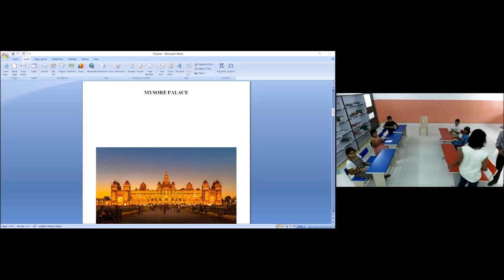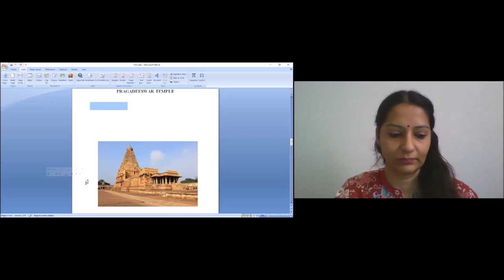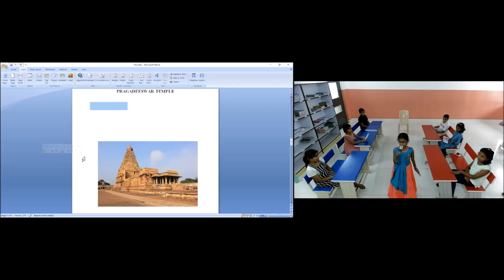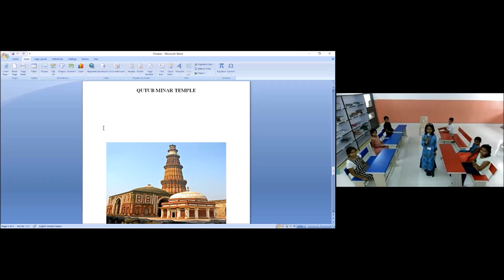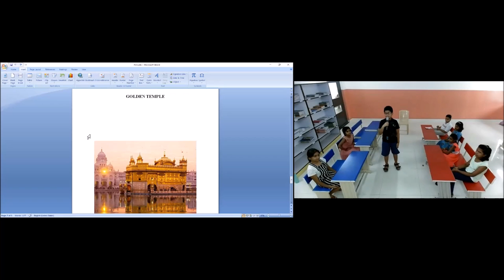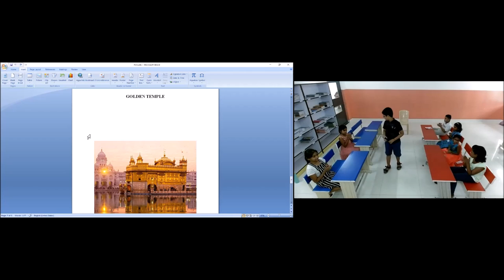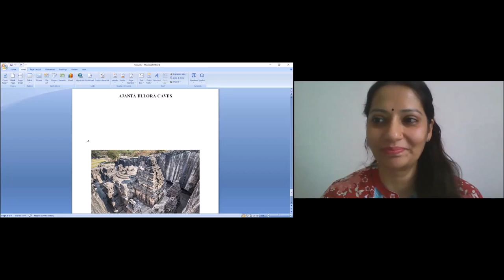Integrated Session through British Council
🔰We are happy to inform that
Our Grade -IV Champs have done a collaboration activity with 🏣𝐂𝐏 𝐆𝐎𝐄𝐍𝐊𝐀 𝐈𝐍𝐓𝐄𝐑𝐍𝐀𝐓𝐈𝐎𝐍𝐀𝐋 𝐒𝐂𝐇𝐎𝐎𝐋, 𝐌𝐀𝐇𝐀𝐑𝐀𝐒𝐇𝐓𝐑𝐀 through British council on 17th March 2022.

🔰The topic for discussion was 'Global Beautiful Destinations (Monuments)- Preservation And Restoration.'

🔰They  delegates of both the school had discussed  about MUN (Model United Nations)  . The Delegates  were divided into groups. Each group had  assigned a country and they talked about the monuments, the dangers ( environmental/ physical) on the monument and ways and steps taken by the Government or local organizations to preserve and restore the monuments.

🔰The session had gone for one hour through Zoom platform . At the end, the learners  passed a resolution as to how they can adopt the best practices to preserve the monuments for the future generation.